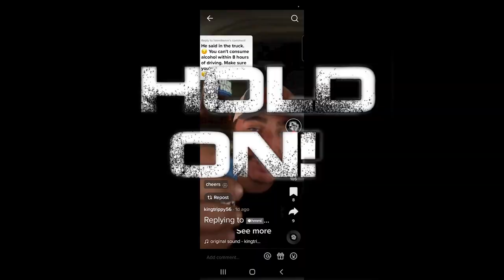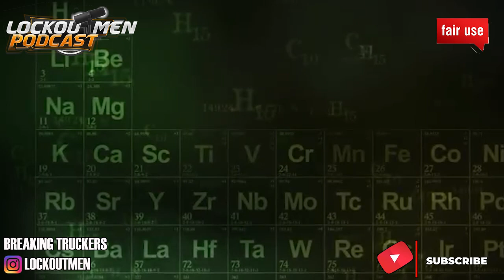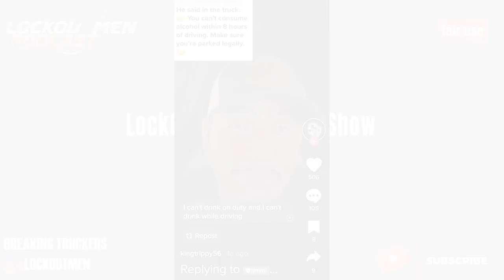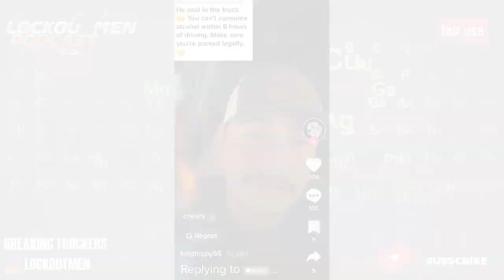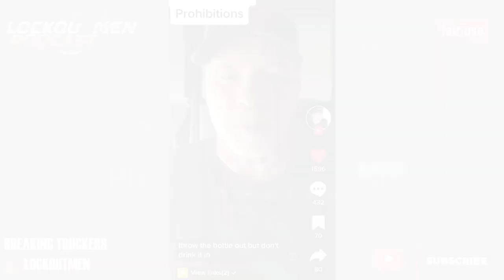Where Does It Say I Can’t Drink Beer In MY Truck 🍺🍺🍻| Breaking Truckers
In Today’s Episode of Lockoutmen Podcast Show: Where Does It Say I Can’t Drink Beer In MY Truck 🍺🍺🍻

Video Credits:
Channel Support: